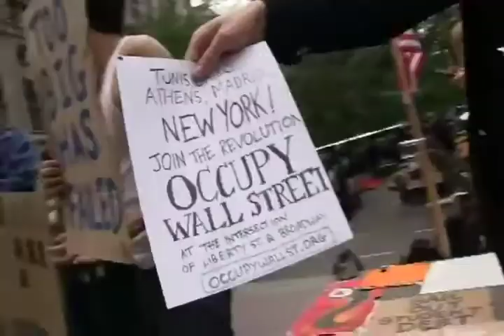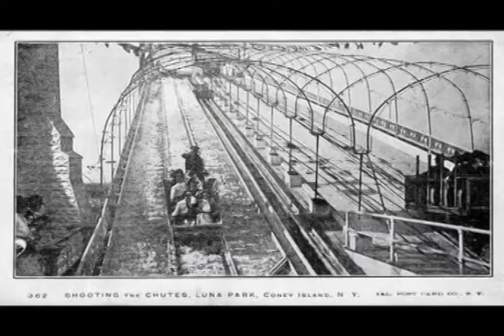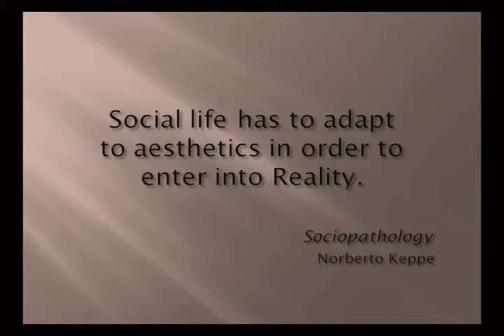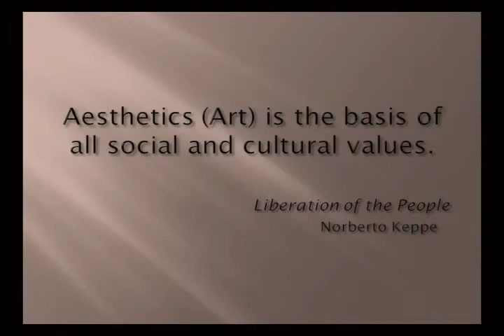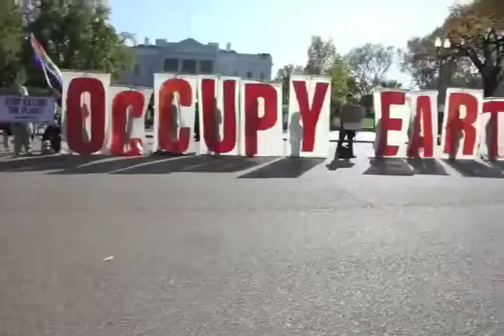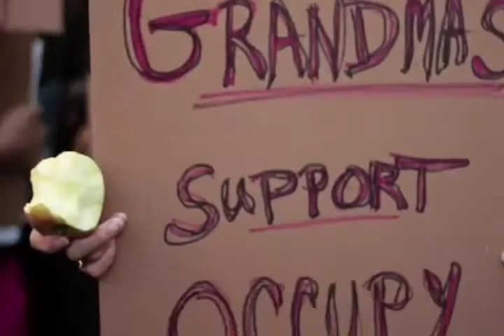Nr12: Analyzing the 1% - Art, The Foundation of Civilization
Analyzing the 1% - Program Nr. 12:

a/  The fundamental need for aesthetics, for beauty in society.
b/  Social life has to adapt itself to the arts in order to enter into Reality.
c/  In what ways society is pathological and how the arts show us the real
     world of eternal values, the world of the Creator.
d/  Video clip of the McAlpineers playing Rhapsody in Rhythm while
     seeing post cards from the 1920's of the Dreamland of Coney Island.
e/  How multi-national corporations destroyed the ideal of Walt Disney and
     Disneyland.
f/   How financial speculators refuse to work and why money speculation
     must be prohibited.
f/   Video clip of Doo Occupy singing Oh Fanny Mae, in protest of the unjust
     home mortgage foreclosures happening nationwide.
g/  How Aesthetics (the arts) are the basis of all social and cultural values.
h/  Persecution of the Artist -- the Soul of Society.